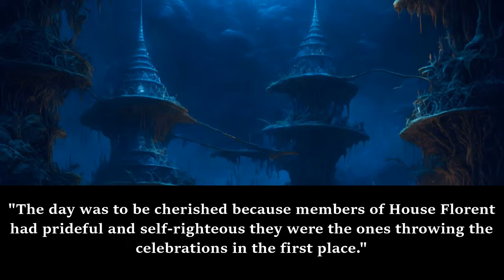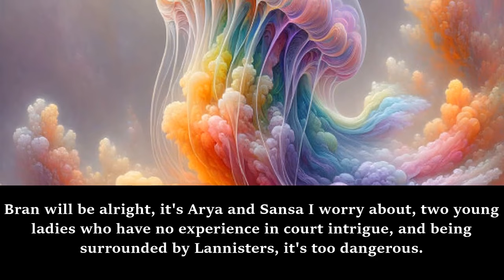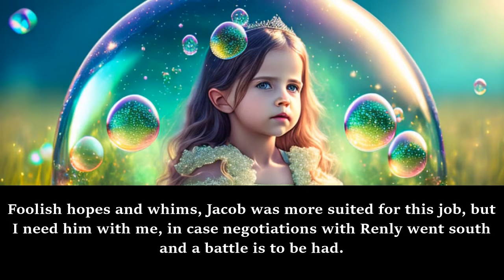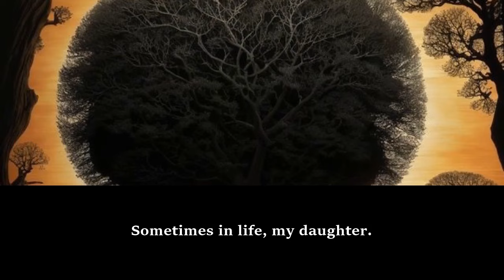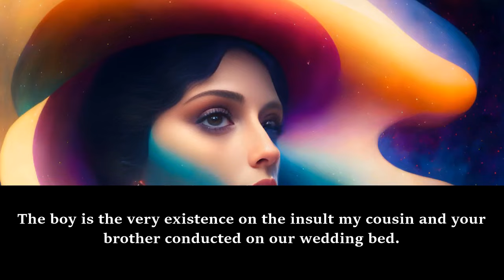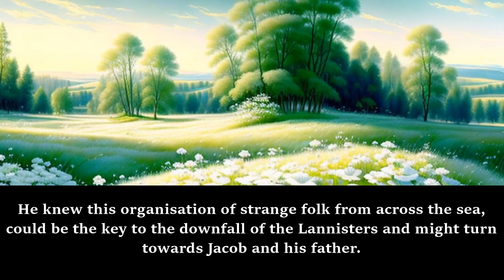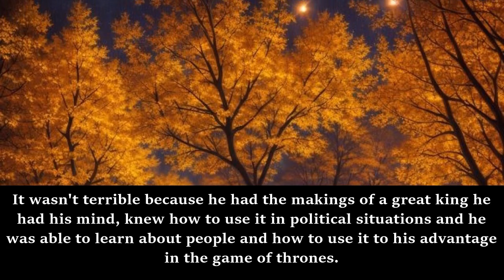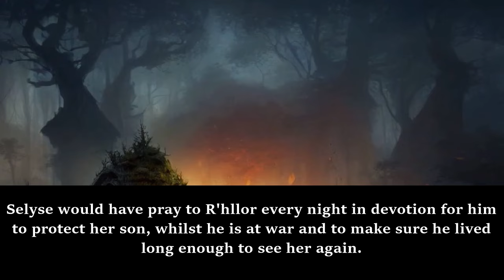GAME OF THRONE: The Stag Of Dragonstone /Part 1/ -Audiobook/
Synopsis
Stannis and Selyse have a trueborn son named Jacob. He is finding his place in the game of thrones, with him being more politically minded than his father. He needs to manage his duties, along with his dysfunctional family, will he be able to do his duty as the rightful Prince of the Seven Kingdoms?

d&d novels
dr stone fanfiction
enterprise fanfic
webnovel fanfiction
webnovel fanfic